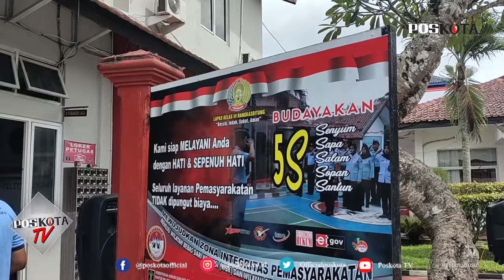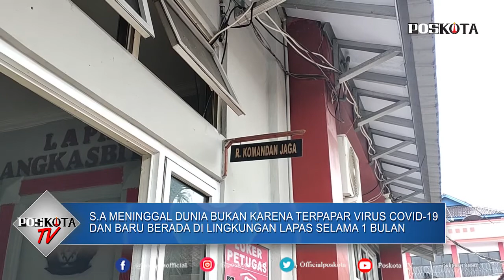LEBAK, SEORANG TAHANAN MENINGGAL DI DALAM LAPAS kelas iii rangkasbitung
LEBAK,  POS KOTA -  Seorang  tahanan narkoba yang berinisial SA (45)  warga Pasir Jati, Kecamatan Rangkasbitung, Kabupaten Lebak pada Lembaga Pemasyarakatan (Lapas) Kelas III Rangkasbitung  meninggal dunia, pada Minggu (28/2/2021) lalu.

Ia meninggal setelah mendapatkan perawatan di RSUD Dr. Adjidarmo Rangkasbitung. Hal tersebut dikonfirmasi oleh Dokter pada Lapas Kelas III Rangkasbitung Dr. Ida.

"Iya meninggal dunia di RSUD, 2 jam setelah dilakukan perawatan, " kata Dr. Ida kepada Pos Kota, Kamis (4/3/2021).

Ia memastikan, SA yang sudah berada di lingkungan Lapas selama 1 bulan terakhir ini meninggal dunia bukan karena terpapar virus Covid-19 atau Corona. Pasalnya, semasih berada di Lapas SA tidak mengalami gejala-gejala dari paparan virus yang berasal dari negeri Cina itu.

"Bukan Covid-19, karena tidak ada gejala. Dan sebelum memasuki Lapas juga SA menjalani beberapa pemeriksaan seperti rapid test, dan hasilnya juga negatif," katanya.

Dikatakanya, adapun dari hasil pemeriksaan pada SA, pihak rumah sakit tidak menemukan ada bekas benturan ataupun pukulan pada tubuh SA.
Lanjutnya, dari hasil pemeriksaan itu pihak rumah sakit menemukan adanya kelainan leukosit atau kondisi peningkatan sel darah putih pada tubuh pasien.

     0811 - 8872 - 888